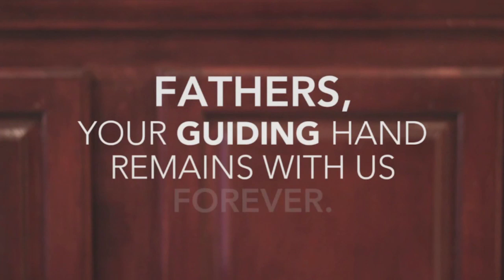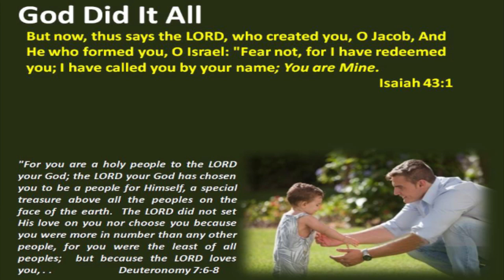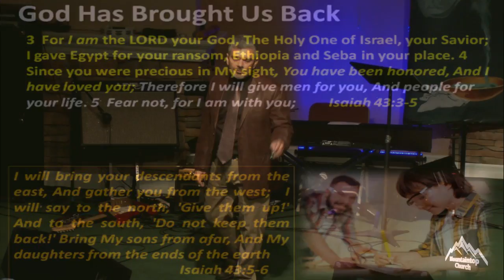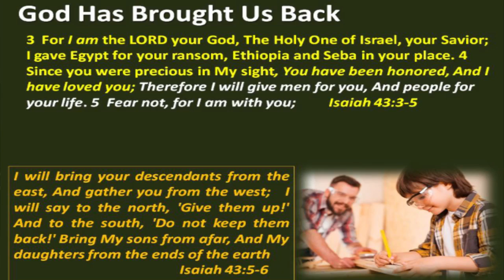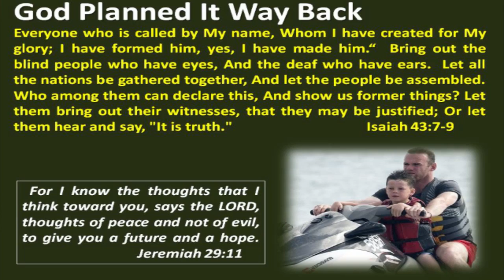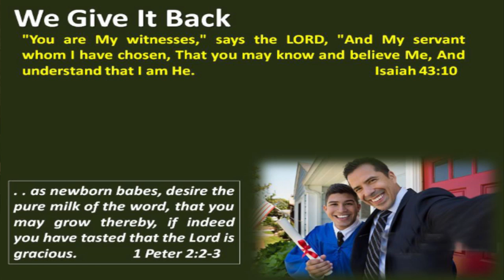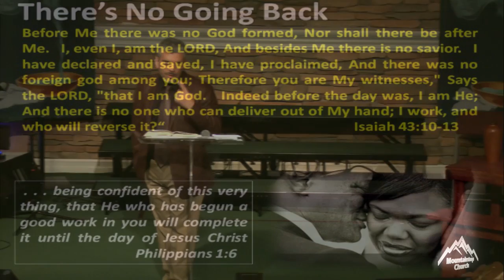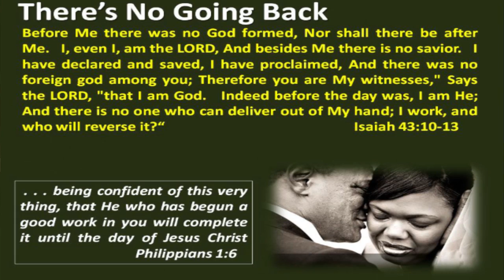Fathers Day - You Got This (Isaiah 43)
Live events recorded at Mountaintop Church in Mount Olive, NJ